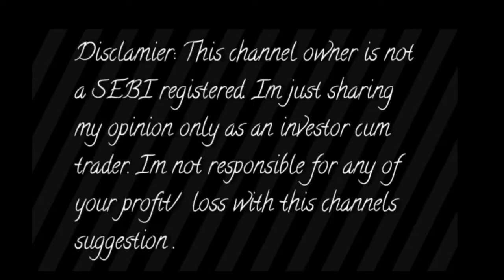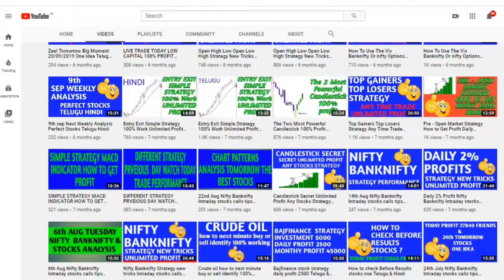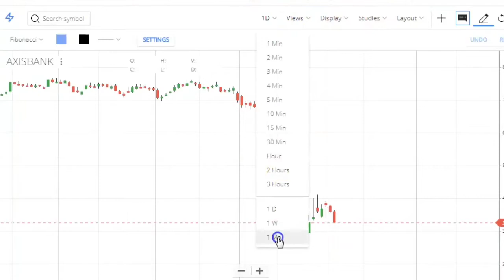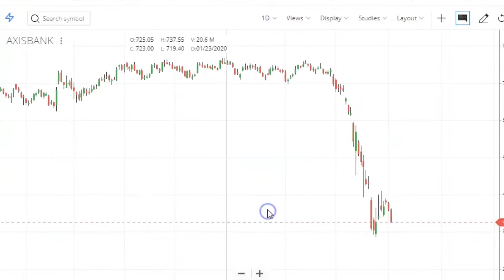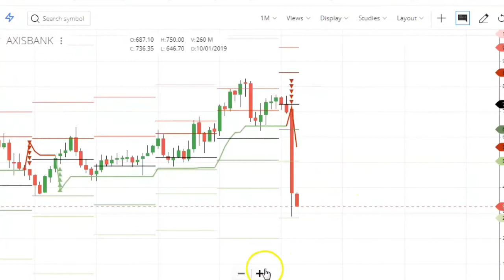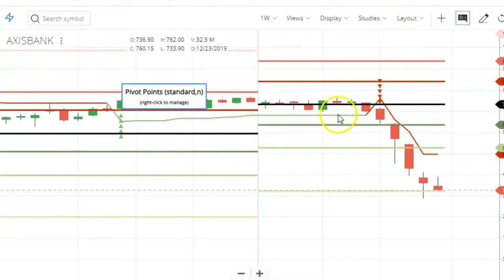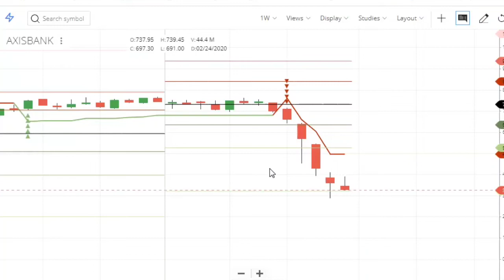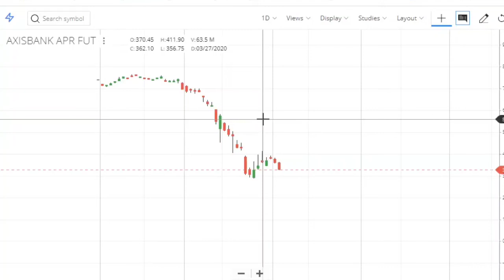Support and Resistance Levels How Many Types Identity Check Analysis Telugu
Aliceblue
OPEN DEMAT ACCOUNT :-

Zerodha
OPEN DEMAT ACCOUNT:-

Angel broking
OPEN DEMAT ACCOUNT:-